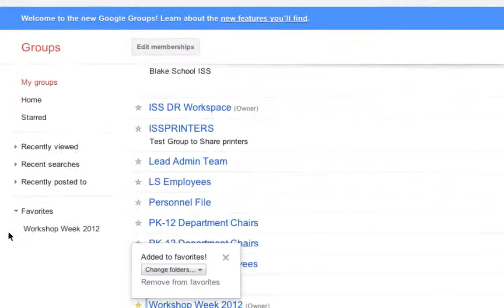Star groups to create a list of "Favorite Groups" in Google Groups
Star groups to create a list of "Favorite Groups."